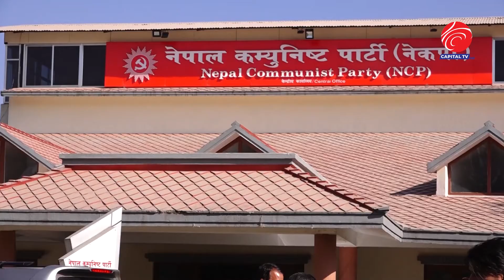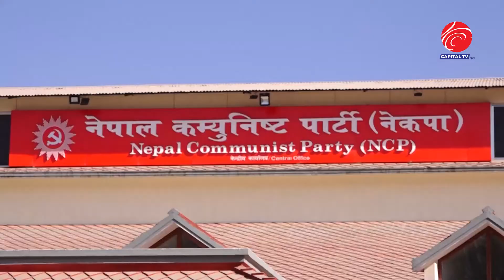नेकपामा गालीगलौज तिब्र l Hamro sarokar l Capital TV HD ll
Program : Hamro Sarokar
Presenter : Prateek Neupane
Camera : Dipendra Thapa Magar/ Suren Bhandari
Edit : Suman Neupane
Graphic : Bishnu Kafle
Video By : Capital TV HD

यस टेलिभिजनद्वारा अपलोड गरिएका कुनैपनि भिडियो सामाग्रीहरु कुनैपनि युट्युब च्यानल, टेलिभिजनको अनलाइन संस्करण वा कुनैपनि मिडिया वा सो सँग सम्बन्धित अनलाइन संस्करणहरुमा हाल्न प्रतिबन्ध लगाइएको छ । यदि कुनै संस्था वा व्यक्तिले उक्त कार्य गरेमा प्रचलित कानुअनुसार कारबाहीको भागेदार बन्नसक्ने तर्फ सचेत गराइन्छ । यदि तपाइलाई हाम्रा सामाग्रीहरु मन परेको खण्डमा कुनैपनि वेभसाइट तथा सामाजिक सञ्जालहरुमा सेयर भने गर्न सक्नुहुनेछ ।